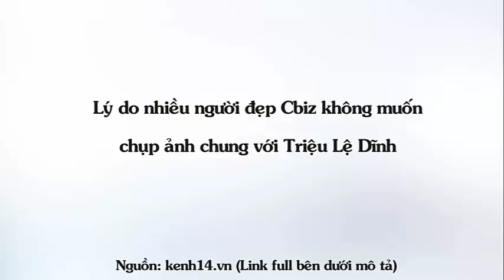Triệu Lệ Dĩnh - Đây là lý do ít ai dám chụp ảnh chung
Top Sao Hoa giới thiệu Lý do nhiều người đẹp Cbiz không muốn chụp ảnh chung với Triệu Lệ Dĩnh.

Mô tả:
Hình ảnh chụp chung với các mỹ nhân khác của Triệu Lệ Dĩnh đã minh chứng "điều khác biệt" của cô nàng.